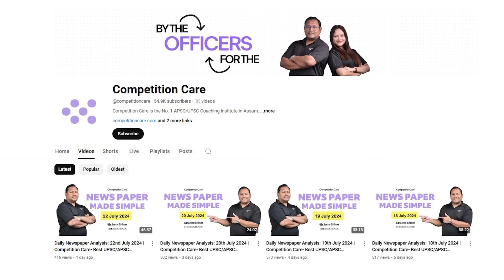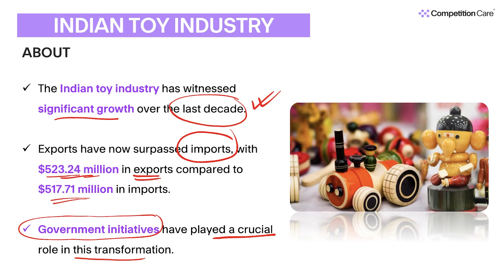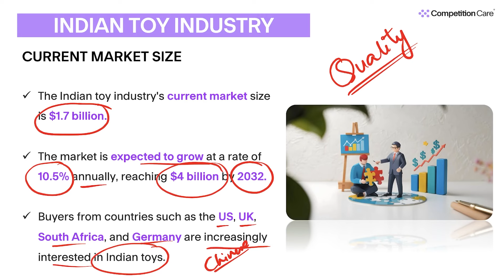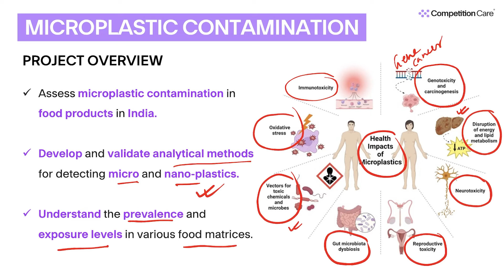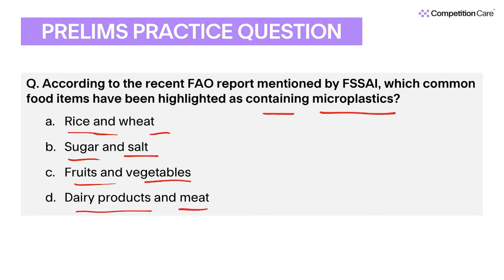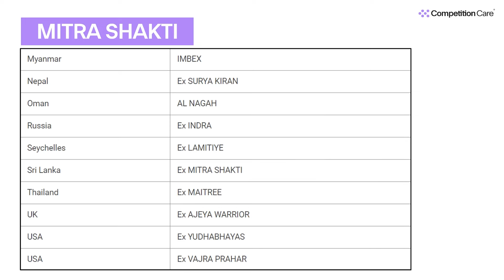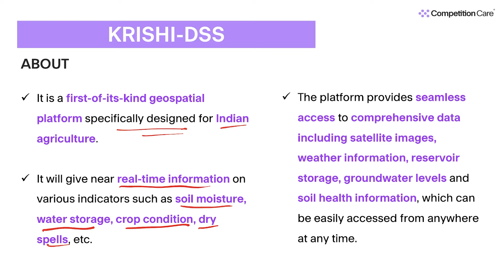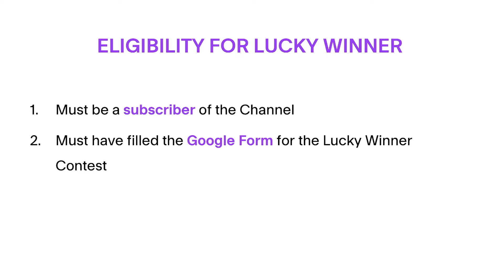Daily Newspaper Analysis: 19th August 2024 | Competition Care- Best UPSC/APSC Coaching in Assam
To access the Daily Newspaper Analysis PDF, click on the following